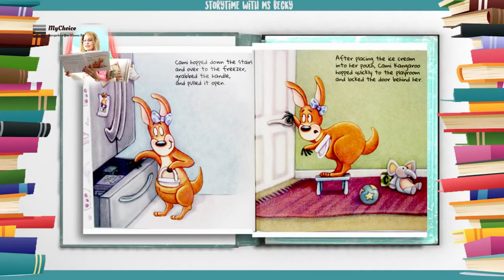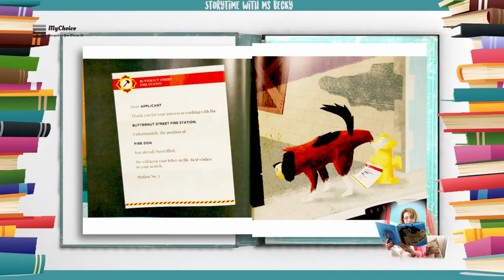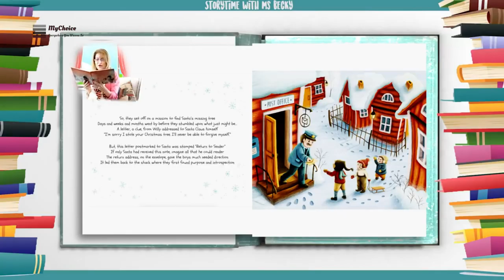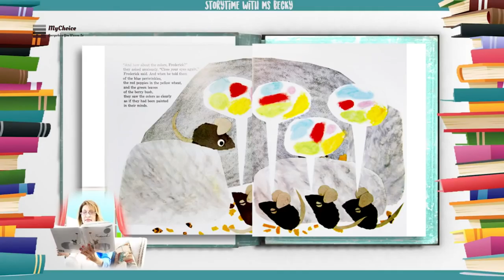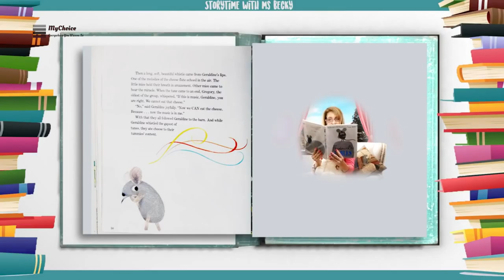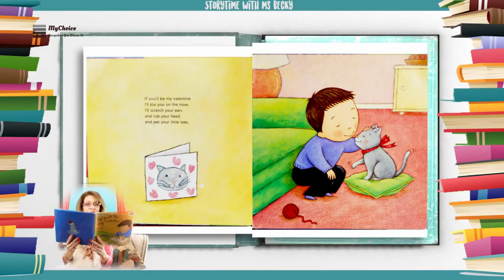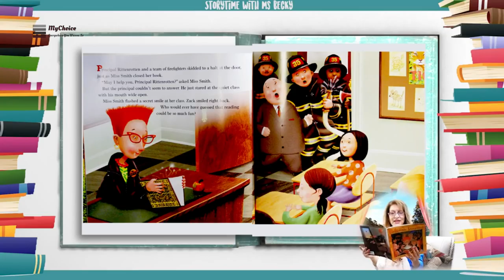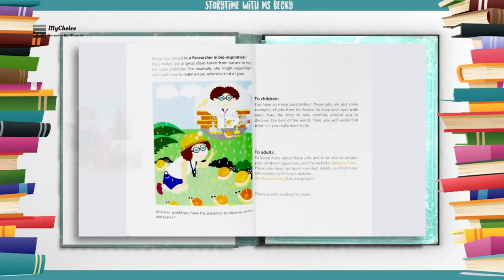Bedtime Stories For Kids- Reading Aloud To Children - Communication Builder - Part 7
Most children adore listening to stories about princesses, fairies, dragons and other mythological characters from far-away lands. It also stimulates their imagination, and helps them develop linguistic and analytical skills. If you learn some strategies for reading aloud, you can easily engage them in the adventure and make it a special family time. Reading stories aloud is a great way with to bond with your kids and build a close, warm relationship with them.

Reading tales aloud to your children while they are young brings many benefits. Firstly, it improves their vocabulary and their verbal communication skills. If you do it regularly, you will soon find that they are able to find their words more easily and communicate better. Secondly, exposing them to make-believe creatures and lands nurtures their imagination and creative thinking. Studies have found that kids who are read to every night are generally more creative when compared to others. In addition, it develops their analytical abilities and problem-solving skills. If you make these moments as enjoyable as possible, it is very probable that they will grow a passion for reading, which will last after they can read by themselves.